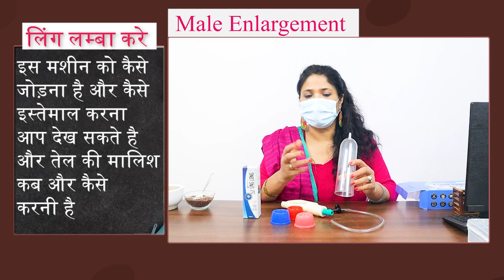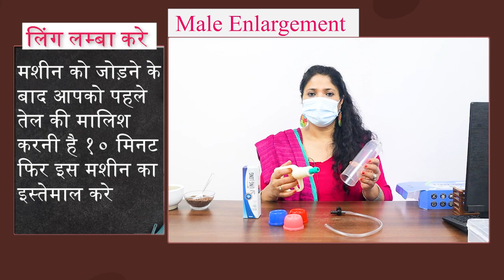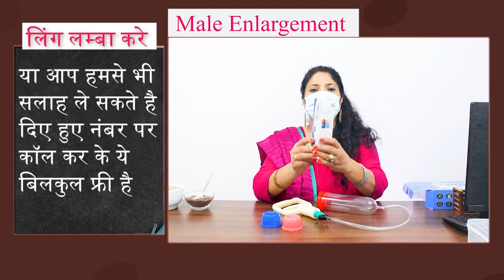लम्बा मोटा करने का तेल | 2 बूँद से 9 इंच लम्बा मोटा | herbal update